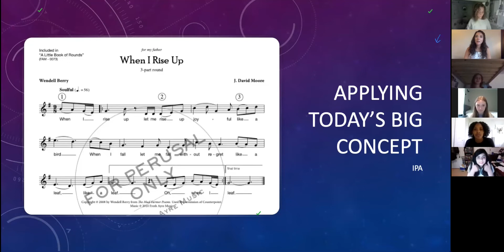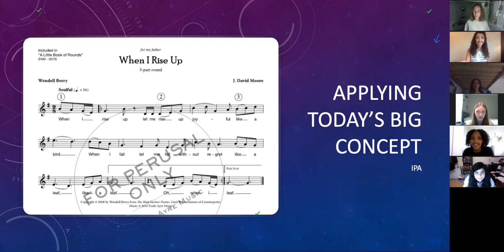Fuss birthday song from RISE